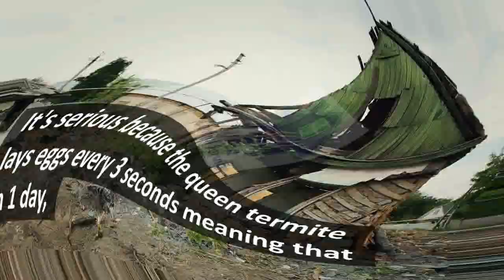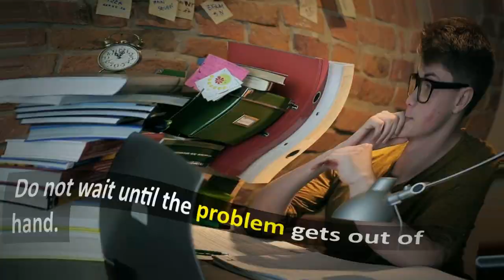Termite Control Services Makati City MM | Call 📞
J&J Pest Control Services is one of the most reliable pest control services in Quezon City, Manila. Pasig, Makati and other areas around, Metro Manila. Our Goal is to be the # 1 Pest control company in the Philippines, we are aiming to exceed all of our clients expectations and deliver a 5-star customer service. Our certified Pest control technicians are always ready to help you!

Makati Pest Control Services by J&J
7711 Coronado Street Guadalupe Viejo
Makati, City 1211